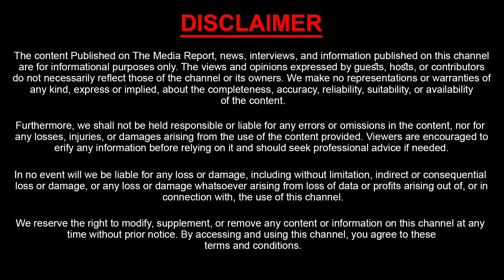వాడికి ఏం తెలుసు..! | YS Jagan Sensational Comments On PM Modi | Sasi Tv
Watch : వాడికి ఏం తెలుసు..! | YS Jagan Sensational Comments On PM Modi | Sasi Tv

Sasi TV Network is your top source for reliable, Unbiased news updates from Telugu States and across the globe. Operating Out of Hyderabad, Sasi TV Network covers 24/7 LIVE Updates, Political Leaders Exclusive Interviews and Political Analysis, Special Debates, Breaking News, Latest updates, entertainment news, and press meets News from every corner of Telugu States. We at Sasi TV Network favour high-quality programming and News, rather than sensational infotainment.

The Popular interview series includes Candid Conversation with Dasari Vignan Talking Politics With Sasi TV Network, BigBoss 8 Reviews with Barrelakka,  Real Estate News, Best Interviews with Zinitha,  The inside world of the most famous political leaders, Biographies of these leaders trace their life history, Commercial and Business Interviews with Sasi TV Network